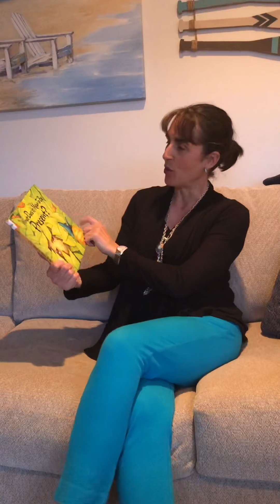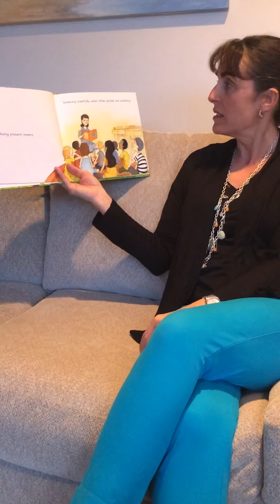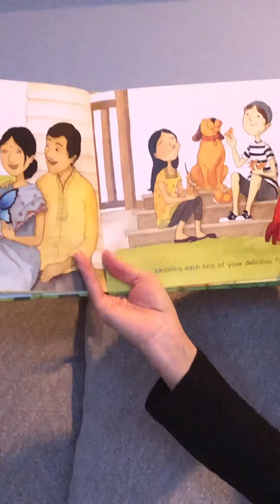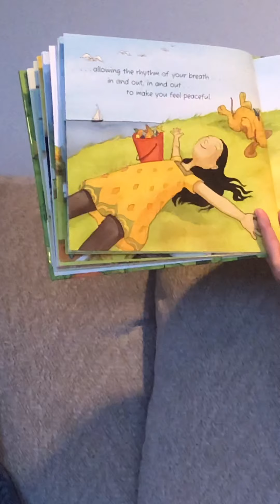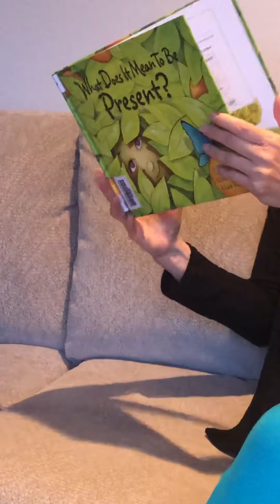What Does It Mean to be Present? Read by Mrs. Bischoff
What Does It Mean to be Present? By Rana Diorio